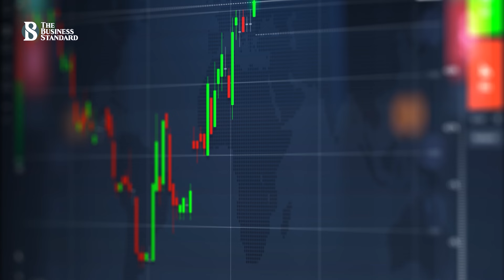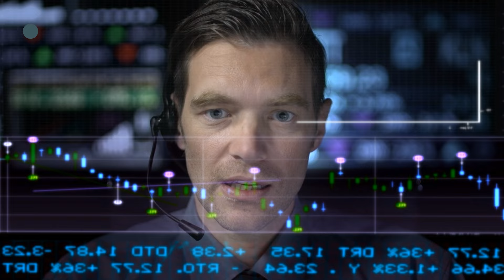অ্যাপল ডিভাইসে যুক্ত হচ্ছে ওপেনএআই চ্যাটজিপিটি | OpenAI | ChatGPT | Apple | The Business Standard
Apple customers will get OpenAI ChatGPT
এআই সংযোজনের ঘোষণা দিল অ্যাপল। ফলে টেক জায়ান্ট প্রতিষ্ঠানটি তাদের ডিভাইসে ওপেন এআইয়ের চ্যাটজিপিটিকে অ্যাক্সেস দেবে।